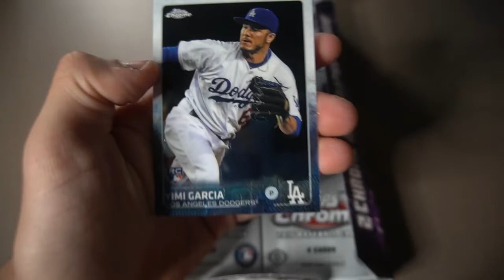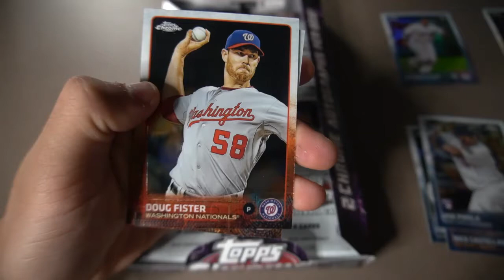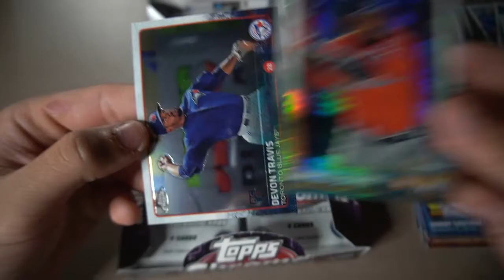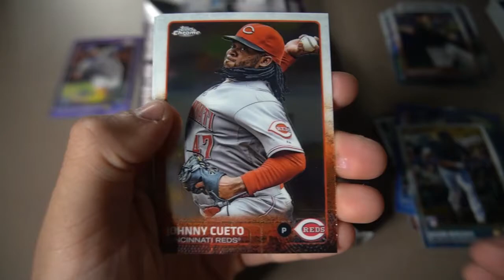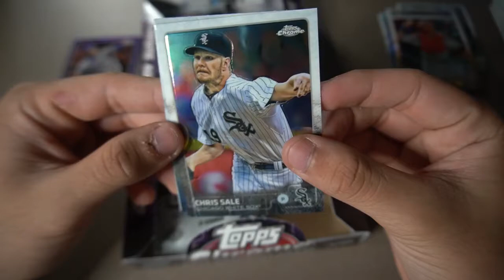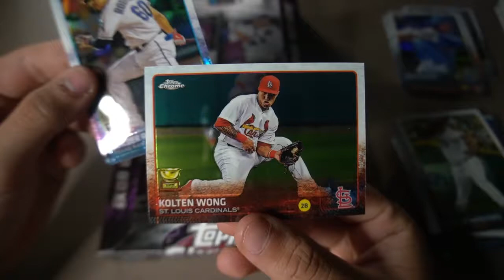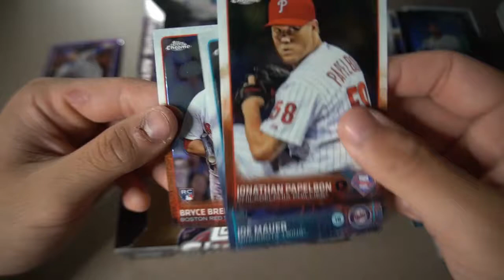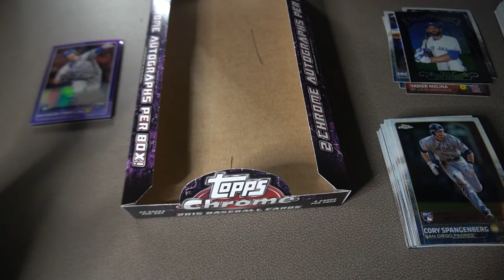2015 Topps Chrome Hobby Box... 😔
Very tough... Do you guys want to see a part 2 to this??? Let me know down below!